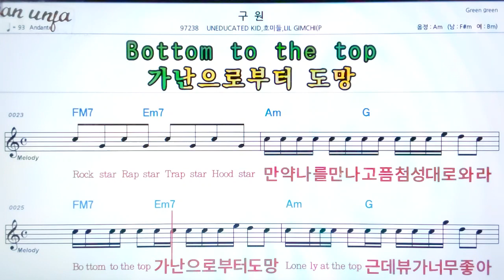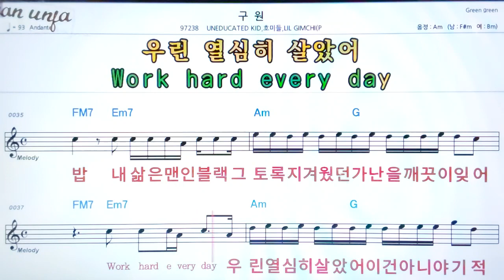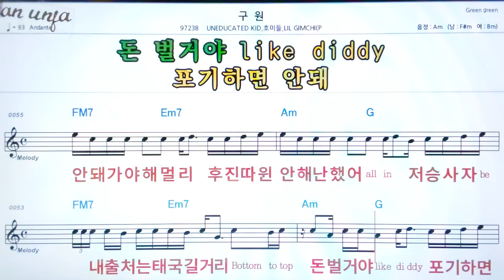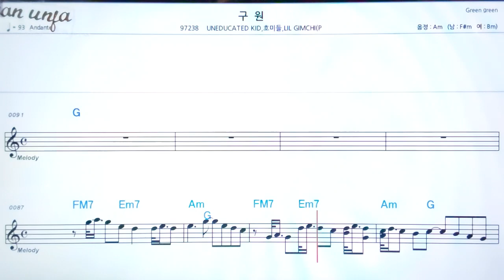구원/호미들*LIL👍악보, 노래,기타 코드,가사,Karaoke*카라오케 반주